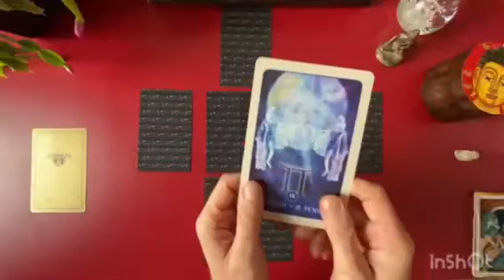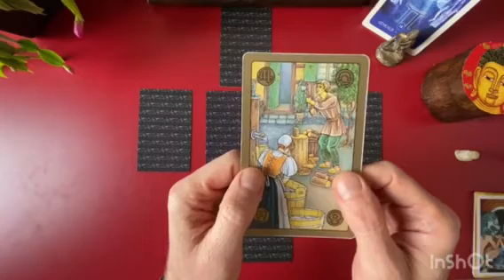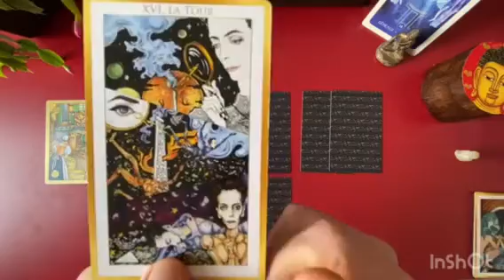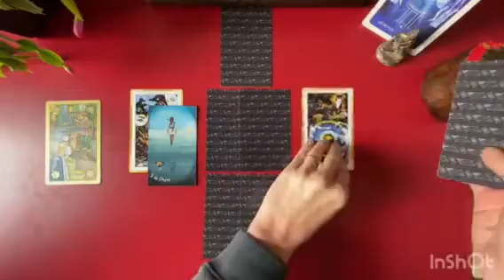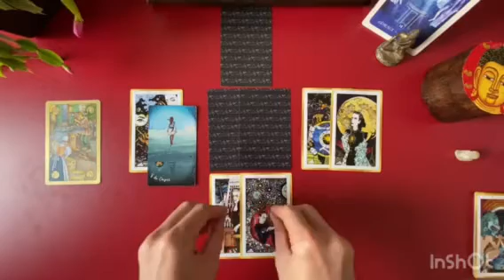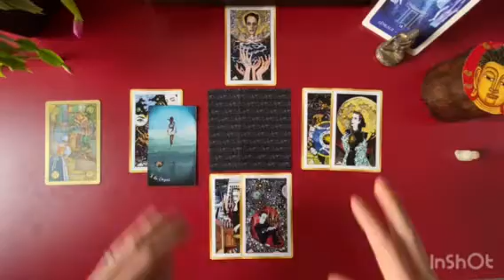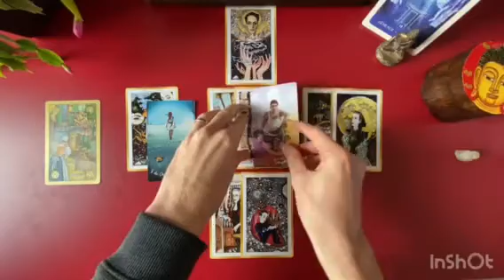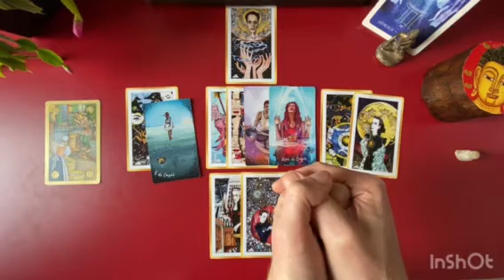GÉMEAUX - Tirage Professionnel - DÉCEMBRE 2021 / Lecture intuitive du Tarot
Bienvenu sur la chaîne Animanimus Tarot

Gratitude

Animanimus Tarot